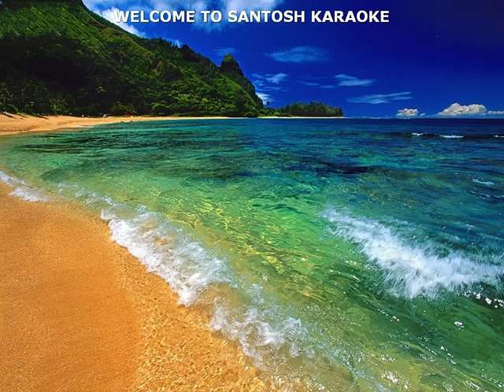1305 Thandi hawa ye chandani -Jhumroo-Kishor Kumar karaoke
1305 Thandi hawa ye chandani
Movie/Album: Jhumroo